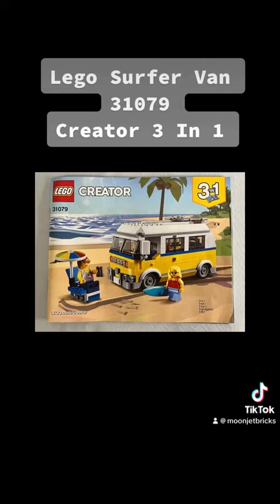Lego Creator 3 In 1 Surfer Van Set 31079 Stop Motion Build